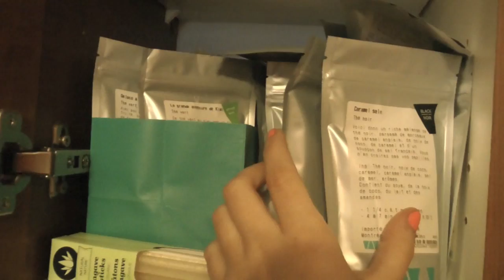19/05/2014: journée à la maison !